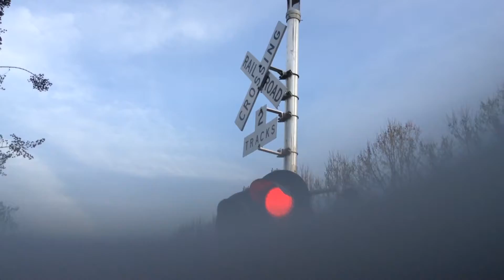Castro St Railroad Crossing Video 8 (Activated with Remodeled Traffic Lights)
City: Mountain View, CA
The traffic lights were remodeled after the traffic got worse. Caltrain Leaving Mountain View Station.

Crossing info: Signals owned by Caltrain. Bells ring till gate rises. 2 No Right turn pictured warnings,

-Ped Gate on my side: GS Type 1 E-Bell, 12x24 Harmon Plain LED, RECO Gate LED, WCH Mechanism/Counterweight Arms.

-Shoulder Gate on my side: 12x24 WCH 2nd Gen LED, and the side light has 12x24 Harmon Plain LED, RECO Gate LED, WCH Mechanism/Counterweight Arms.

-Gate on the very right: WCH Type 1.5 Gen 2 E-Bell, 12x24 Harmon Plain LED, RECO Gate LED, WCH Mechanism, GRS Counterweight Arms.
And its Ped gate has RECO Gate LED, WCH Mechanism/Counterweight Arms.

-Gate in front of me: WCH Type 3 Gen 2 E-Bell, 12x24 Harmon Plain LED, RECO Gate LED, WCH Mechanism, GRS Counterweight Arms.

-Shoulder Gate on the other side: 12x24 Hamron Plain LED, RECO Gate LED, WCH Mechanism, GRS Counterweight Arms.

-Ped gate on the other side (far right): WCH Type 3 Gen 2 E-Bell, 12x24 WCH Gen 2 LED, RECO Gate LED, WCH Mechanism/Counterweight Arms.